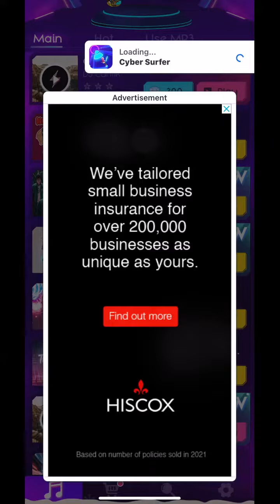Cyber Surfer: Pop/Stars (Gameplay)